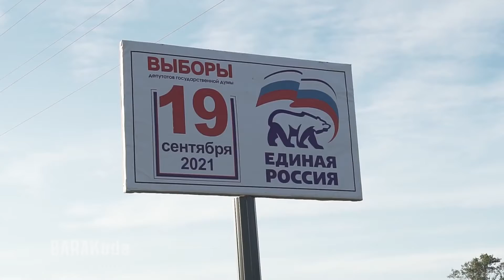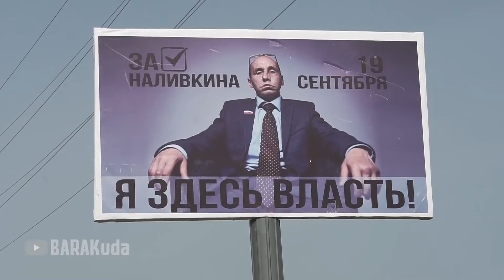Марина Вульф и Наливкин